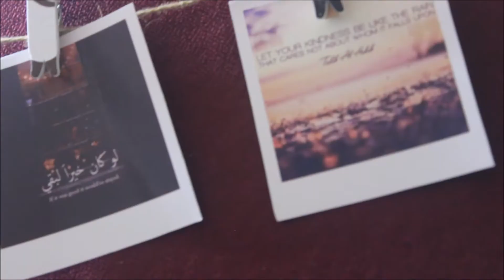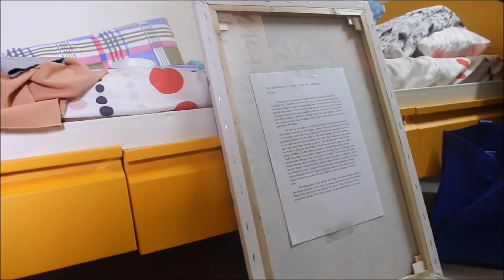Project 1 ED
Not that expert, but at least i do something :) noted that i am so a new baby beginner. How little XD